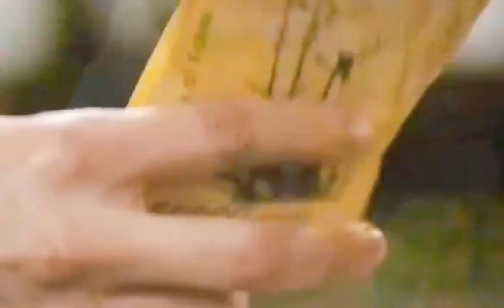Cinderella and Four Knights | kiss me like you wanna be loved